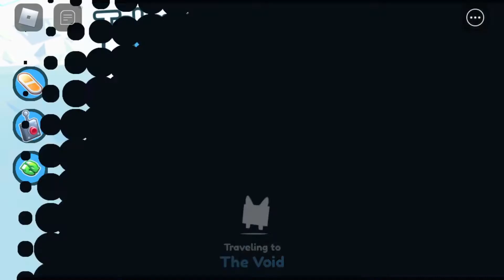Me just exploring the void world in pet sim X. Roblox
I know its random.
Still enjoy it! Like and sub!